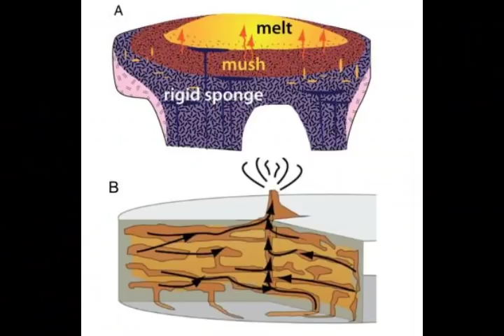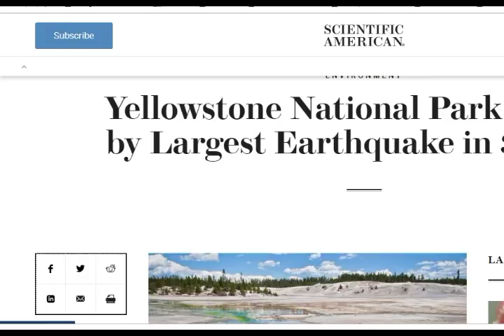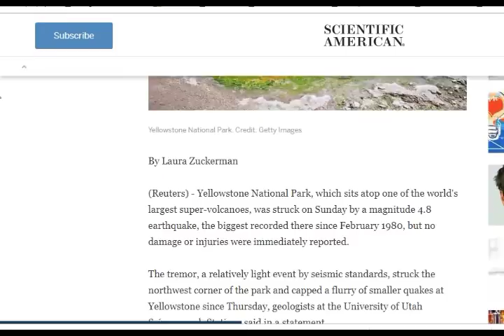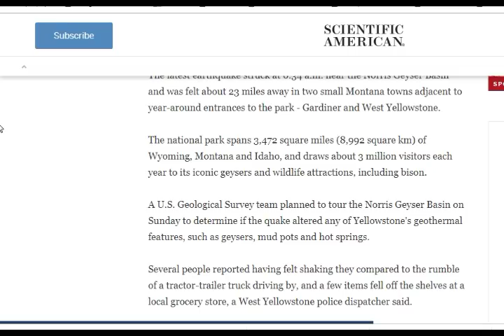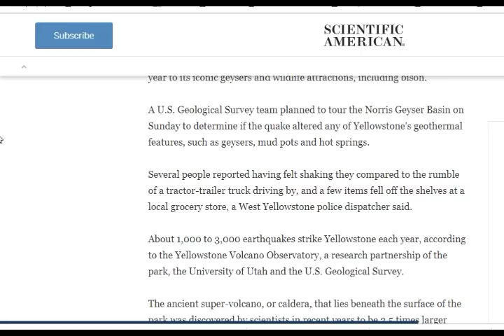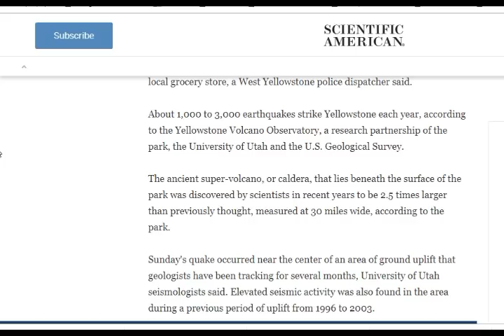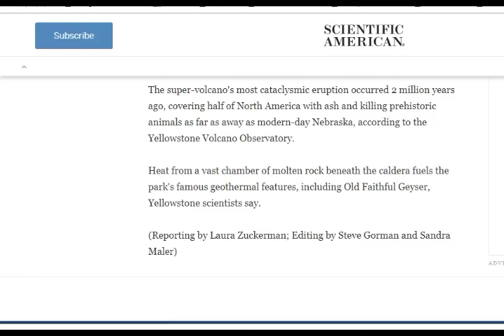Yellowstone BIG M5.0 Earthquake & Swarm Hit TODAY! Downgraded by USGS to M4.4?!?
Large Yellowstone M5.0 Earthquake & Swarm Hit TODAY! Downgraded by USGS to M4.4?!? West of Yelowstone Lake!